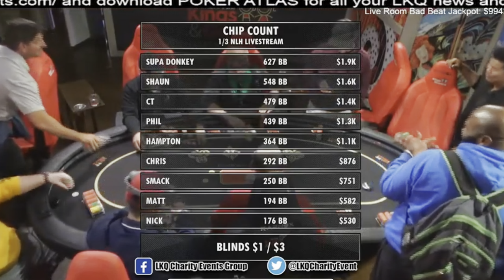CRAZY 1/3 LIVE STREAM POKER ACTION OUT OF THE STATE OF GEORGIA VLOG #1